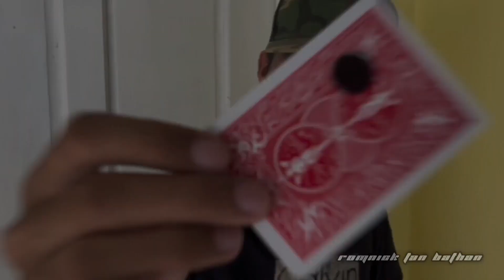Blackspot by Romnick Bathan video DOWNLOAD